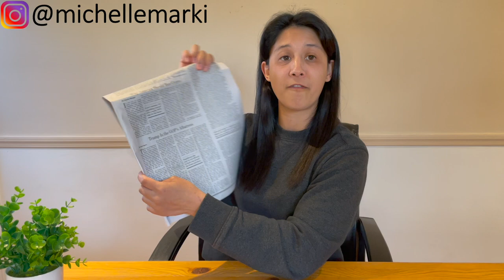Charlie Munger Destroys Crypto At Daily Journal 2023 Meeting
Charlie Munger reveals what he REALLY thinks about crypto in all his infinite wisdom. Add me on Instagram: michellemarki

At the 2023 Daily Journal (DJCO) meeting, Becky Quick shared a question in which "Charlie said, I’m not entitled to have an opinion on this subject unless I can state the arguments against my position better than the people who are supporting it. The question is, does this also apply to your Wall Street Journal article on banning cryptocurrencies? And if yes, would you care to share the arguments against your position?”

After an awkward silence, Charlie said, "Well, I don’t think there are good arguments against my position. I think the people who oppose my position are idiots," which made Becky crack up laughing. Ultimately he admitted, "there is no good argument on the other side. I can’t supply it."

Charlie affectionately refers to "crypto crappo" with an even stronger expletive that I had fun bleeping out (if you can count how many times he must have said the bleeped word).

Quite riled up, Charlie said "it’s ridiculous that anybody would buy" crypto assets.

Real national currencies have served the human race really well, Charlie contends. "So if somebody says I’m going to create something that sort of replaces the national currency, it’s like saying I’m going to replace the national air. You know, it’s asinine. It isn’t even slightly stupid, it’s massively stupid."

Charlie warned that crypto "is very dangerous" and that "governments were totally wrong to permit it." He said, "I’m not proud of my country for allowing this crap, what I call a crypto s***. It’s worthless. It’s no good. It’s crazy. It'll do nothing but harm and it's antisocial to allow it."

Charlie believes "the guy who made the correct decision on this is the Chinese leader" President Xi, in effectively banning crypto and who may have thought, “not in my China."

Charlie contends you should be able to argue the merits of the opposing case, "but when you’re dealing with something as awful as crypto s***, it’s just unspeakable. It’s an absolute horror. And I’m ashamed of my country that so many people believe in this kind of crap and the government allows it to exist is totally, absolutely crazy, stupid gambling with enormous house odds for the people on the other side. And they cheat in addition to cheating and the betting. It’s just crazy. So that is something. There’s only one correct answer for intelligent people there, just totally avoid it and avoid all the people that are promoting it."

Becky followed up by asking how Charlie felt about gambling in the Super Bowl and other sports, to which he said "I obviously don’t think you should have a gambling impulse around betting against odds." And he's only bet a few thousand dollars in his whole 99 years, and he's a multi-billionaire.

Someone later on had a question about what should a good government do for economic growth besides ban cryptocurrencies, to which Charlie answered, "the main way of civilization getting rich is having all these exchanges and having all the property in private hands." Essentially he's saying you want a capitalistic "system where most of the property was privately owned. A lot of freedom of exchange." This is how you grow GDP per capita if you'd like to have a prosperous society, which apparently isn't necessarily taught "that way in most education," per a sagacious Charlie Munger.